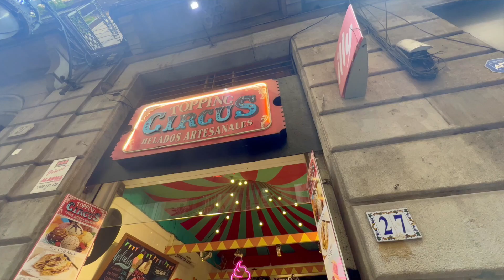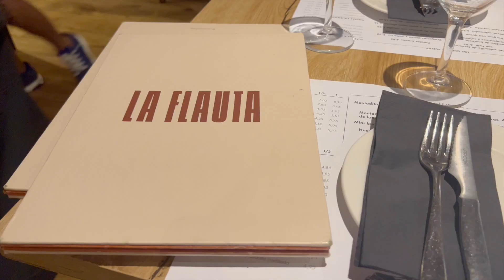Our final day in Barcelona | Marla Enriquez EP 27